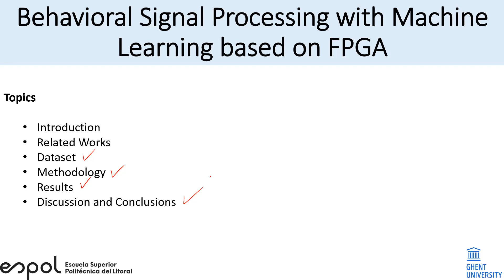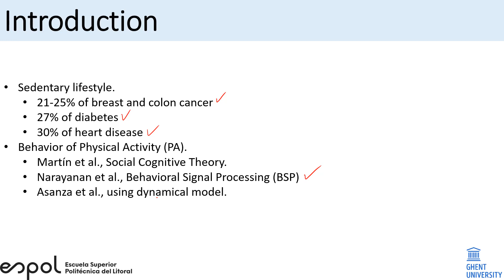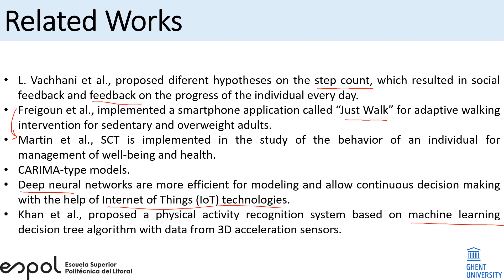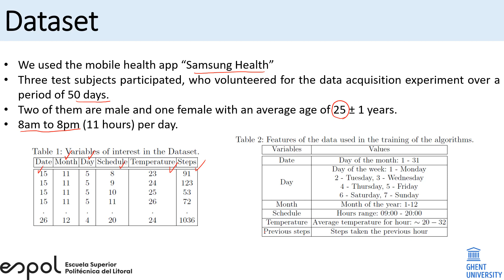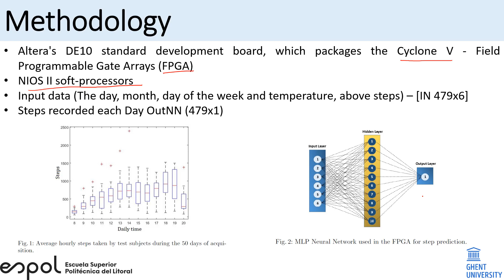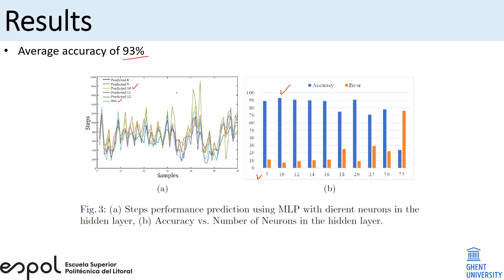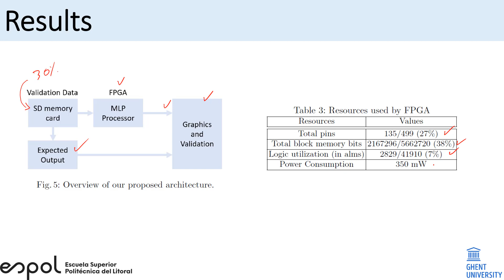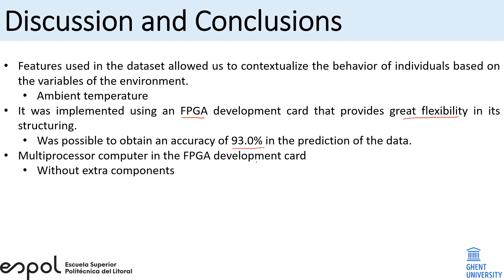Behavioral signal processing with Machine Learning based on FPGA